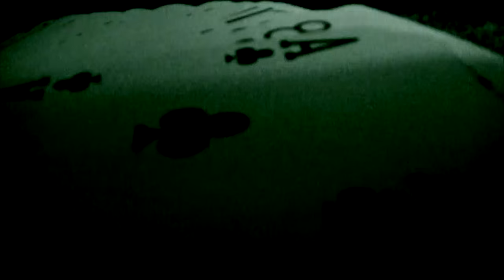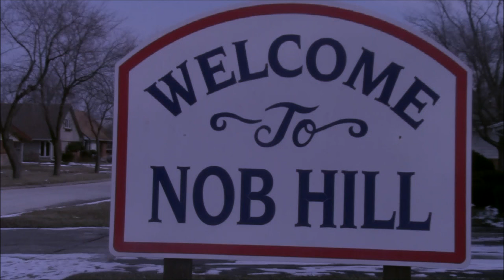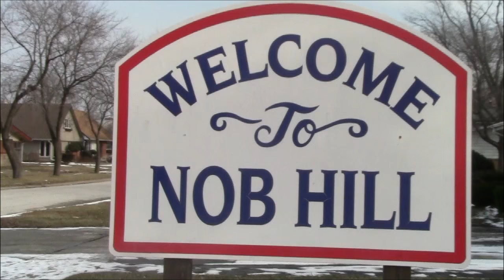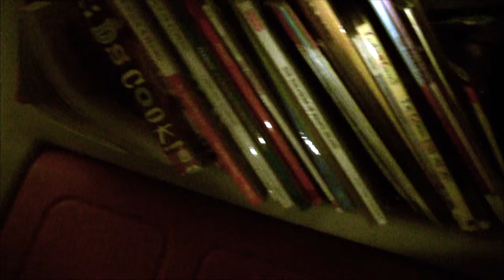Legit or Lie